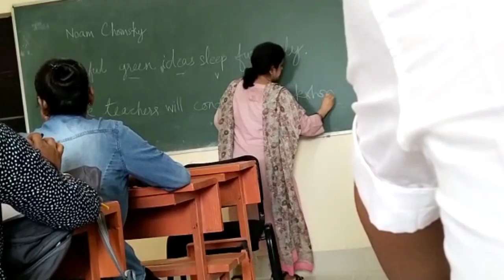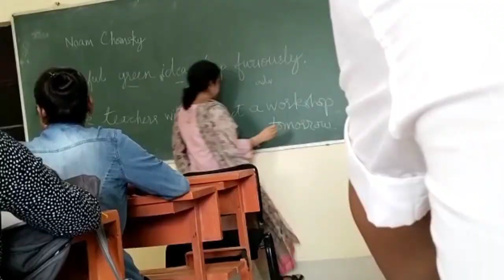Aaj gaye Sai Baba mandir 🙏 | Delhi's biggest Sai mandir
Hello Guys